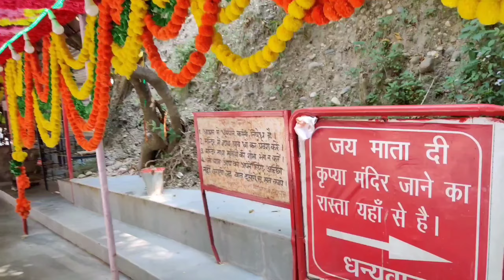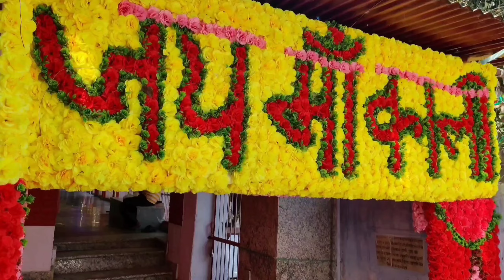10 नवंबर आंवला नवमी के उपाय | आंवले का पत्ता कैसे तोड़ना है समझो | amla navmi by pradeep mishra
10 नवंबर आंवला नवमी के उपाय | आंवले का पत्ता कैसे तोड़ना है समझो | amla navmi by pradeep mishra
10 नवम्बर ऑवला(अक्षय) नवमी को करें धन-वैभव-लक्ष्मी बढ़ाने के उपाय Amla Navami🚩akshaynavami

Queries solved
amla navami kab hai
akshay navmi kab hai
akshay navami kab hai
akshay navami kab hai 2024
akshay navami puja vidhi
kartik akshay navmi kab hai
akshay navami 2024
amla navmi kab hai
akshaya amla navami 2024
navami katha
akshay navmi kis din hai
amla navami kab hai 2024
amlanavami katha
akshaya navami kab hai
akshay navmi kab hai 2024
akshay navami 2024
akshay amla navami kab hai
akshayanavami kab hai 2024
Kartik maas upay pradeep mishra ji ke upay
kartik maas ke upay
kartik mahine ka upay
kartik mahine ke upay
kartik ke mahine ke upay 2024
kartik ke mahine ke upay in hindi
kartik mahine ka dhaan prapti ke upay
kartik mahine ke upay pradeep mishra
kartik ke mahine ke upay in hindi 2024
ke mahine ke upay manokamna purn karne ke liye
कार्तिक मास के किसी भी दिन करे एक बेलपत्र और शमी का उपाय । kartik maas upay Pradeep Mishra ।